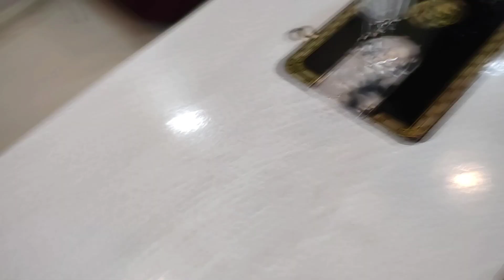अमरेला सर्कल प्लाजो एप्पल कट कुर्ती बनाना सीखें how to make umbrella skirt plazo cutting stitching 👍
complete playlist of free sewing tutorial please click on this, you will find all classes here.

Kavita talk
Instagram anuj kumar stitching tutorial

plazo cutting and stitching, how to make plazo, plazo pant cutting and stitching, plazo pajama cutting and stitching, plazo making, ladies fashion,
plazo, wrapplazo, wrappant, wrapsalwar, wrap, plazomaking, plazodesign, plazocuttingstitching, latestfashionplazo, ladiespant, cigarattepant,
ladiespantmaking, dressdesign, style, women, ladiesFashion, sewing, stitching, silaai, passion, latesttrends, stitchingclass, sewingclass,
fashiondesigningclass, estitching,  westernplazo,  englishstyleplazo,  westerndesignplazo,